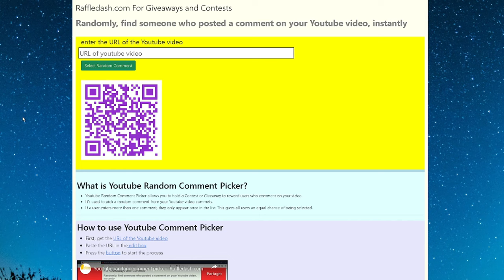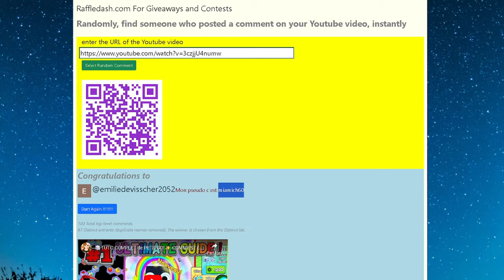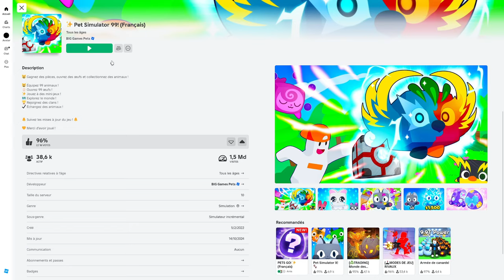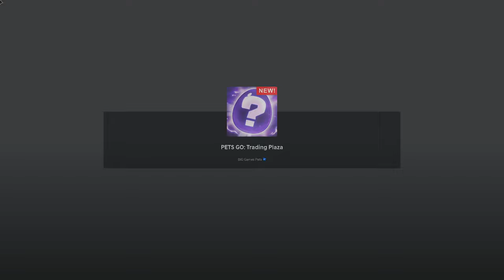J'ACHÈTE TOUTE LA BOUTIQUE de PETS GO! 🎲 et de PET SIMULATOR 99 ✨ ~50 € de GAME PASSES DANS ROBLOX !